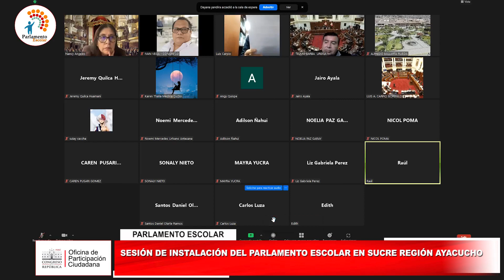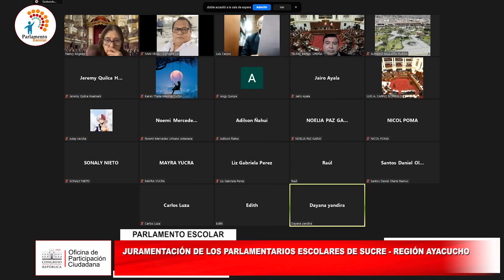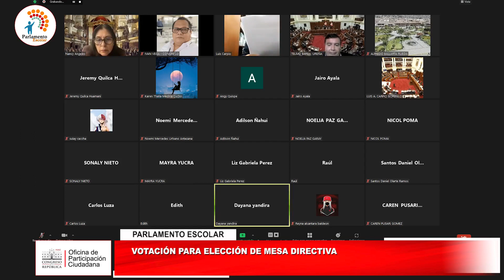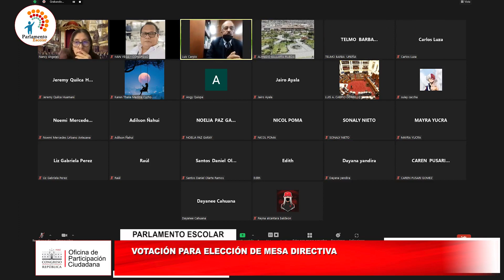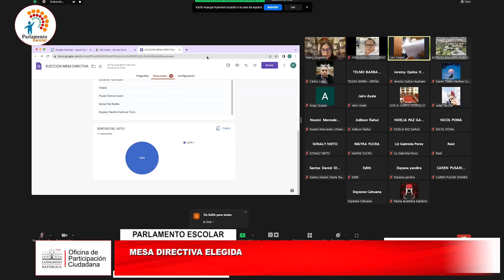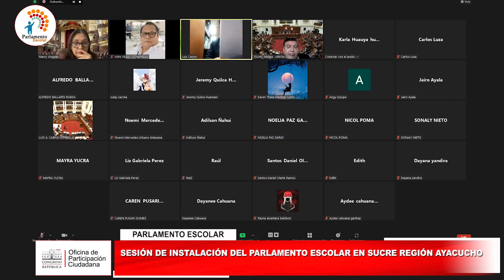Se instaló El Parlamento Escolar en Sucre de la Región Ayacucho